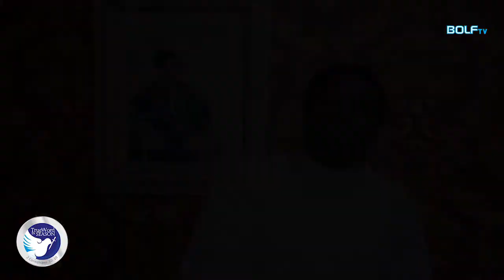Mystery of the Ministration of the Serpent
Bro Samuel Ademola Bolaji in this video unveiled the untold mystery of the ministration of the serpent, the intent of the serpent, the beginning of his ministration and his downfall.
--     The wisdom and the creative mindset of God.
--     The greatest security for His sons.
--     The love of God for His sons.